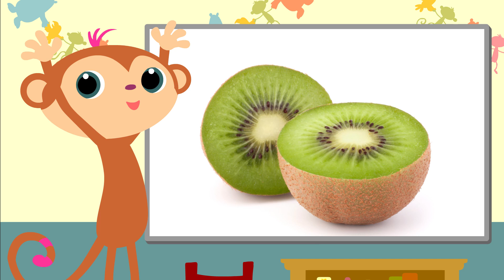StoryZoo | StoryZoo at School | Learn & Play - Fruit | Educational Videos for Children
Stretch, jump, move and learn with StoryZoo! Broaden your English vocabulary playfully while learning about the world. In this episode, children are able to have fun learning about "Fruit".